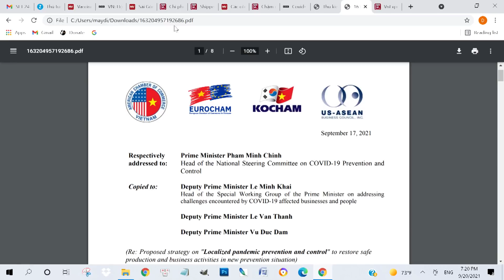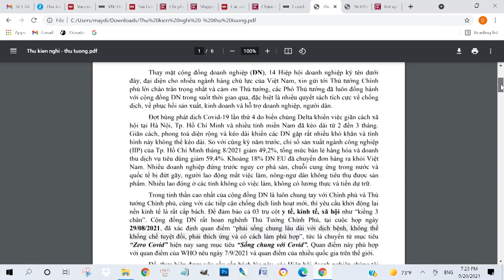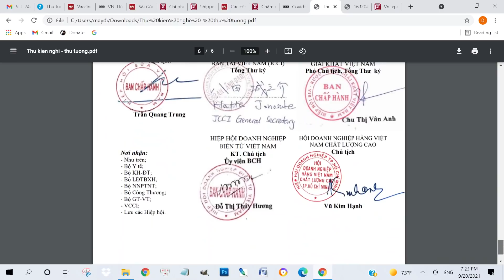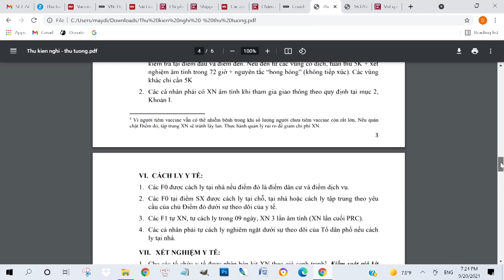Các công ty áp lực Thủ tướng Phạm Minh Chính Bắt Buộc Phải Mở Cửa Để Có Thể Hồi Phục Kinh Tế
9822 Bolsa Avenue, Suite D